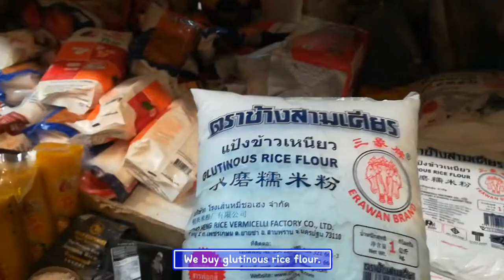[V-LOG]Ajay의 생일 쇼핑과 인도 Lohri 축제!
지난 주에는 Ajay의 생일이 있었답니다.
그래서 생일 선물 겸 교민분께서 알려주신 식료품점을 방문하기 위해 쇼핑을 하기로 했답니다.

이번 13일은 인도의 축제 중 하나인 Lohri 축제였답니다.
Lohri 축제는 모닥불을 피우고 그 주위를 돌며 춤을 추는 축제입니다.

영상에 보여주지 못한 이야기는 블로그에서 보실 수 있습니다~

오늘도 저희의 영상을 재미있게 봐주셔서 감사합니다 ♡